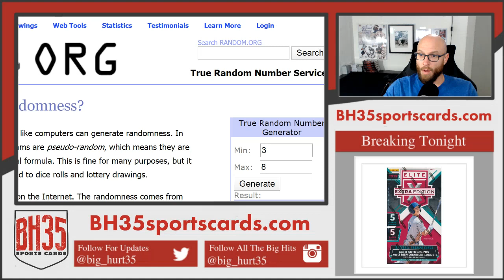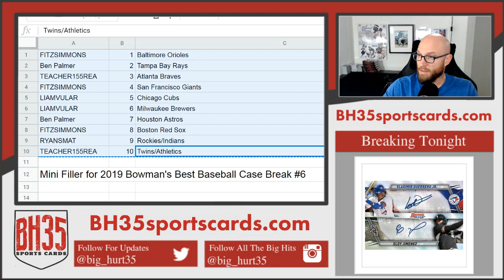Mini Filler for 2019 Bowman's Best Baseball Case Break #6